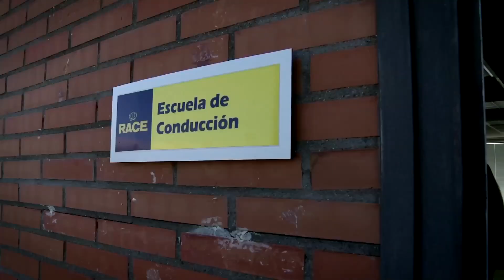Siniestralidad Vial en España --- Vias Urbanas